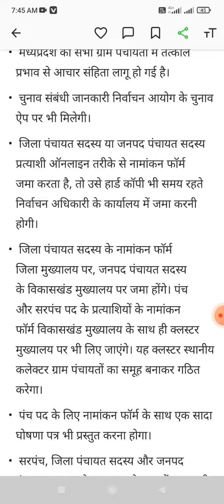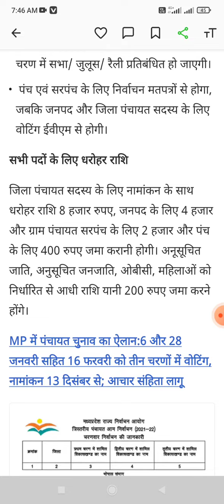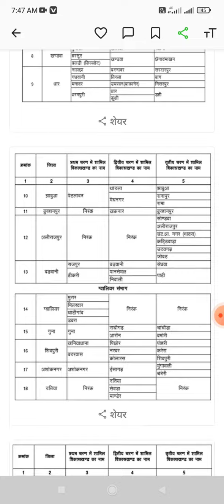mp big breaking news|| मप पंचायती चुनाव की घोषणा ||आचार संहिता लागू|| जानिए कब से कब तक रहेगी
mp big breaking news|| मप पंचायती चुनाव की घोषणा ||आचार संहिता लागू|| जानिए